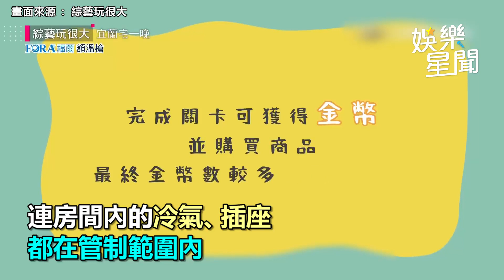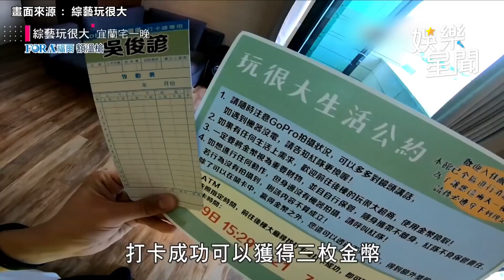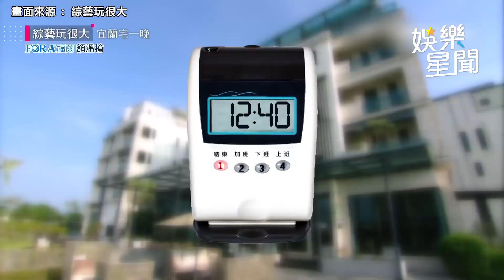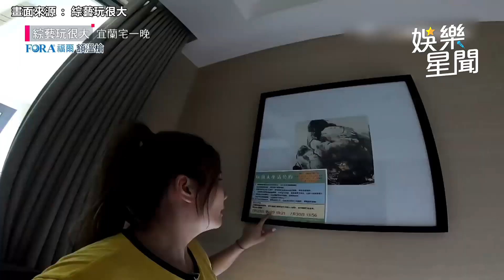KID《玩很大》錄到「不支倒地」！吳宗憲「有錢當大爺」爽吹冷氣｜娛樂星世界